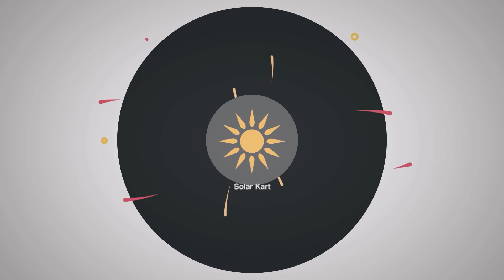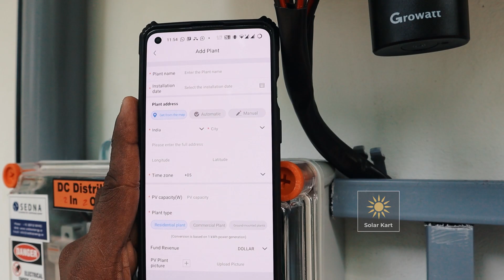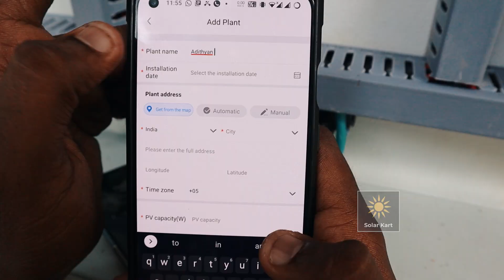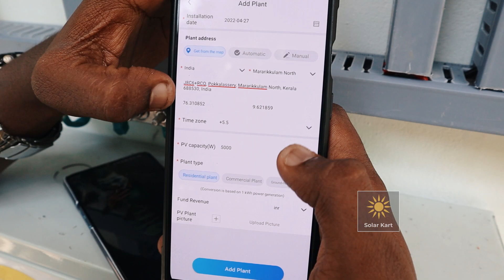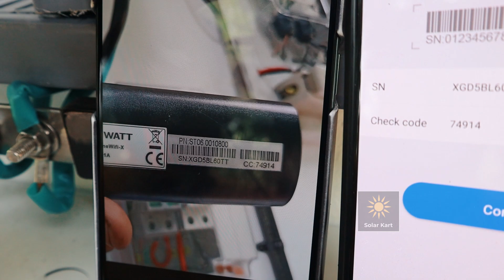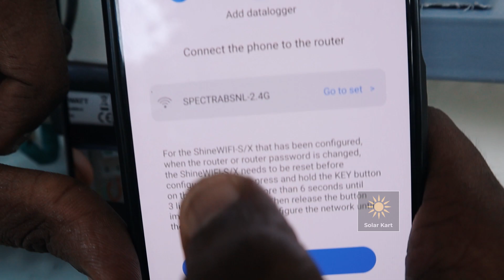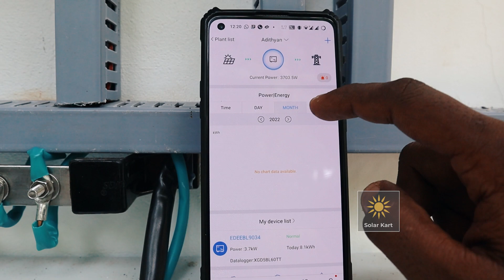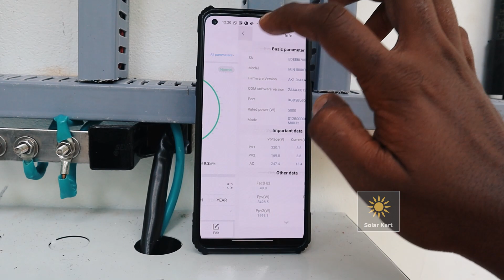Growatt WiFi Installation | SOLARKART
Boya Lapel
Mi Laptop
Channel Camera